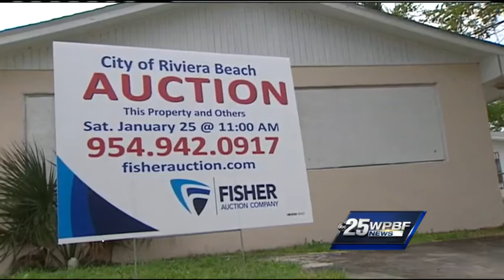Riviera Beach auctioning abandoned homes at fire sale prices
Riviera Beach is hoping to auction off more than 50 abandoned properties to the highest bidder, hoping to attract some families and developers.